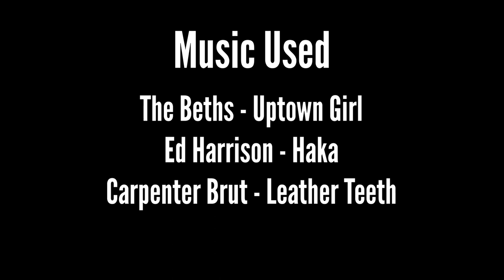Q1 ArmA Highlights 2022 (Jan - Mar)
All sessions are from the Peanut Community ArmA group! These people are awesome.